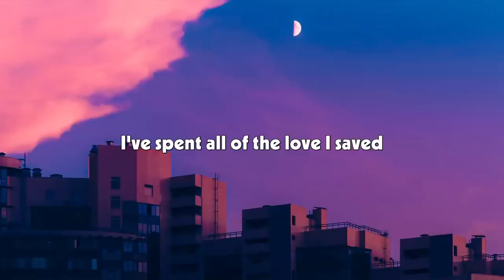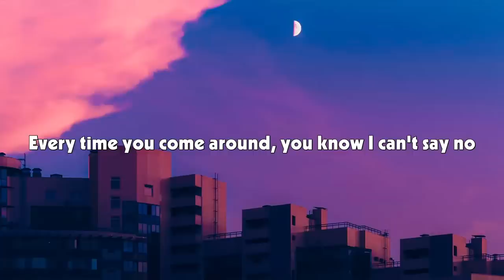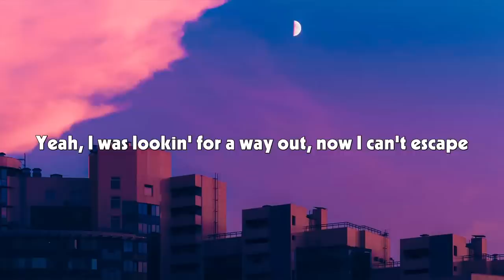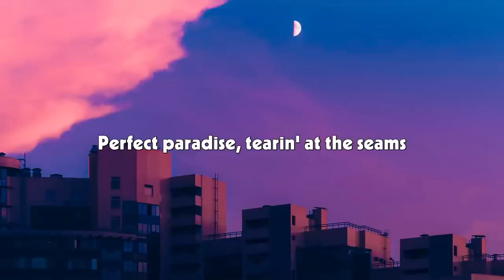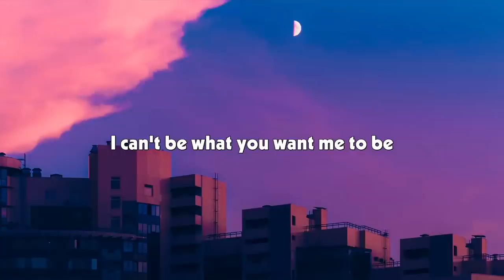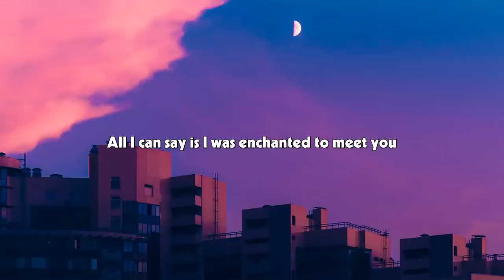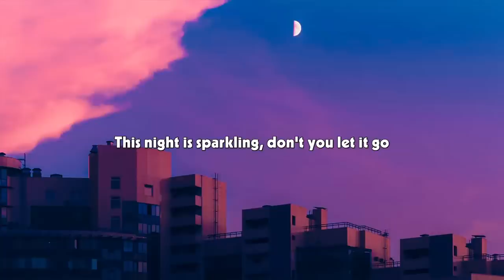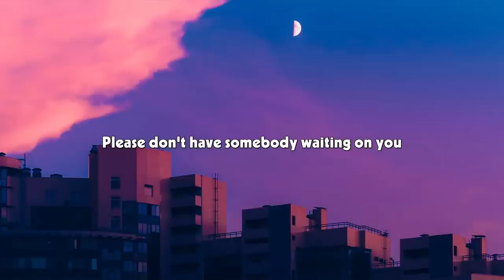Duncan Laurence - Arcade (Lyrics Video) | Ed Sheeran, Imagine Dragons, Taylor Swift,...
Lyrics:

Oh
Oh
Oh
Oh
Oh
Oh
Oh
Oh
Oh
Oh